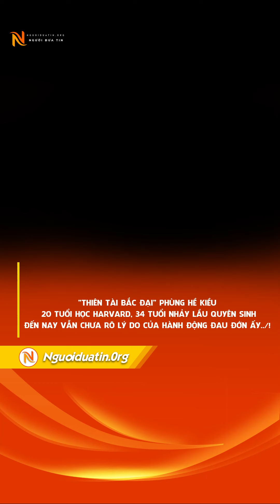Thiên tài bắc đại, phùng hề kiều, 20 tuổi học harvard, 34 tuổi nhảy lầu quyên sinh, đến nay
Thiên tài bắc đại, phùng hề kiều, 20 tuổi học harvard, 34 tuổi nhảy lầu quyên sinh, đến nay vẫn chưa rõ lý do của hành động đau đớn ấy
Mỗi người đều có một nỗi khổ riêng, thiên tài cũng là người, nhiều lúc phải chật vật đấu tranh giữa ranh giới sinh tử.
Hành trình suôn sẻ của một thiên tài
Năm 1960, Phùng Hề Kiều sinh ra trong một gia đình trí thức giàu có ở Bắc Kinh (Trung Quốc), bố là kỹ sư quốc gia cấp cao, còn mẹ là bác sĩ phẫu thuật tại một bệnh viện nổi tiếng. Có thể nói, anh là đứa trẻ sinh ra ở vạch đích.

Nhờ môi trường gia đình ưu việt và nền tảng trí tuệ phong phú nên bố mẹ đã đặt nhiều kỳ vọng và dạy dỗ cẩn thận cho Phùng Hề Kiều từ nhỏ.